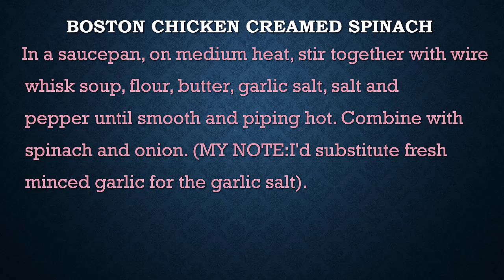Boston Chicken Creamed Spinach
secret restaurant recipe

Flour
Butter, margarine or canola
           -oil
Garlic salt
           Salt and pepper
Frozen chopped spinach; cook
           -and drain
Onion; diced

  In a saucepan, on medium heat, stir together with wire
  whisk soup, flour, butter, garlic salt, salt and
  pepper until smooth and piping hot. Combine with
  spinach and onion. (MY NOTE:I'd substitute fresh
  minced garlic for the garlic salt).